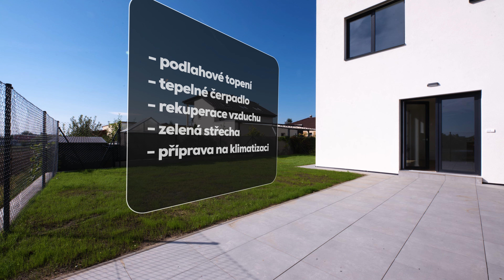Novostavba RD 4+ kk Brno - Přízřenice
🏡 Na prodej: Novostavba 4+kk se zahradou a terasou v Brně-Přízřenicích! 🌳
Nabízíme soukromou rezidenci se 2 samostatnými objekty 4+kk.
Ke každému domu patří zahrádka, terasa a 2–4 parkovací místa.
V ceně je zahrnuto:
✅ Podlahové topení a tepelné čerpadlo
✅ 2 parkovací místa na vlastním pozemku
✅ Rekuperace vzduchu v celém domě
✅ Zelená střecha 🌱
✅ Oplocení, dlažba a trávník
✅ Příprava na klimatizaci, solární zdroj a žaluzie
✅ Optický kabel pro internet 🌐
Výběr domů:
🏠 RD 3 a RD 4 – hotové včetně tepelného čerpadla
🏡RD 1 a RD 2 – možnost volby podlah, dveří, sanity a způsobu vytápění
Lokalita:
Blízko centra Brna (15 min), mezi Olympií a Futurem, v klidné části s možností procházek a cyklovýletů 🚴‍♀️.
Stav:
Kolaudace do prosince 2024. Stačí se jen nastěhovat! 🗝️
📅 Prohlídka:
Den otevřených dveří v pátek 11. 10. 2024.
Pro více info pište do zpráv či na e-mail.📩